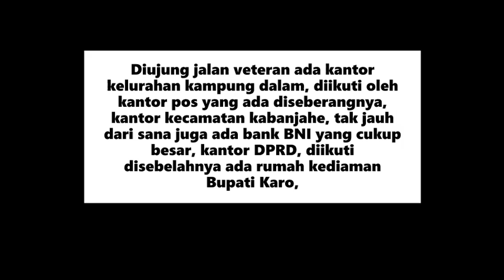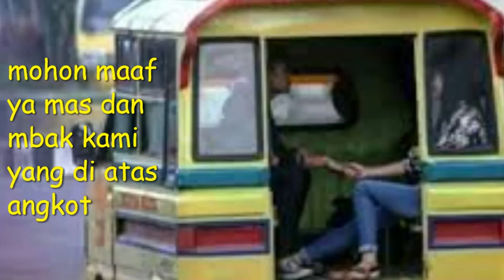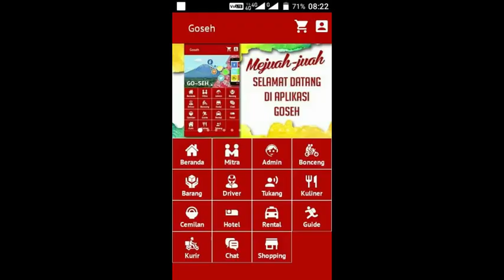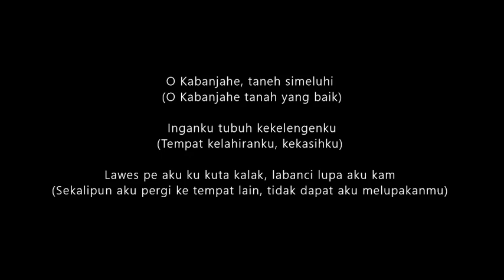Kabanjahe City || Fun Fact Kabanjahe || Beloved Hometown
Hallo guys.
Kalau salam dalam bahasa karo itu,
MENJUAH-JUAH man banta kerina.
Well, guys apa kabar kalian?
Jadi gimana video hari ini? Yang mana paling unik?
Setiap daerah memiliki keunikannya masing-masing. Kabanjahe dengan segala keunikannya membuat para pemiliknya bersyukur memilikinya eaakk. Kalau Kabanjahe, kota kelahiran aku ini guys keunikannya berdasarkan research yang aku lakukan sendiri. Gimana sama daerah kalian? Share di kolom komentar ya :)

Kalian juga bisa chek & re-chek channel ini, ada beberapa program lainnya selain Ekasihtahu, ada pula speakingchallenges, Ekatanya, Skripsianist dan beberapa lainnya. Enjoy yah, aku tunggu di kolom komentar.

See you with the next video
Te Amo.

Backsound : Pecandu Kulcapi